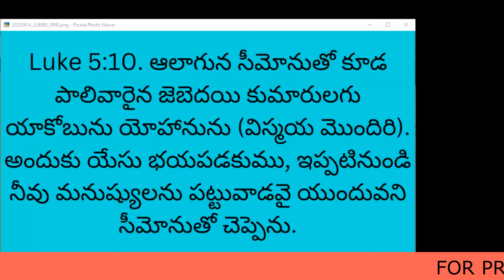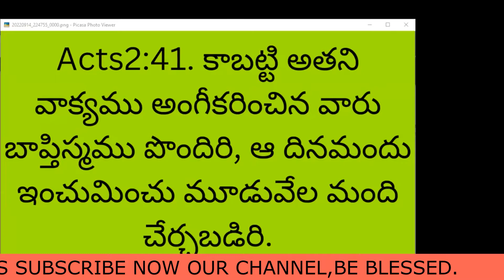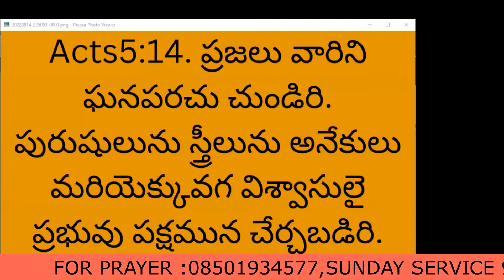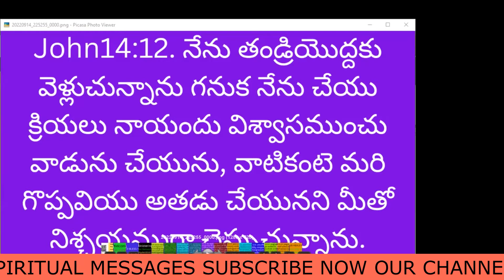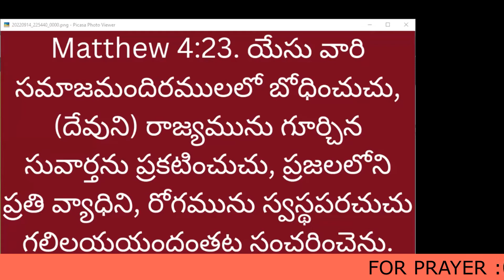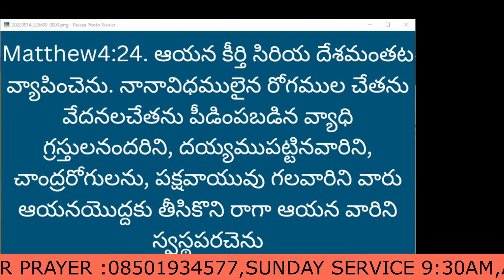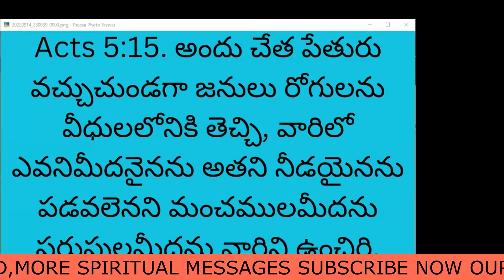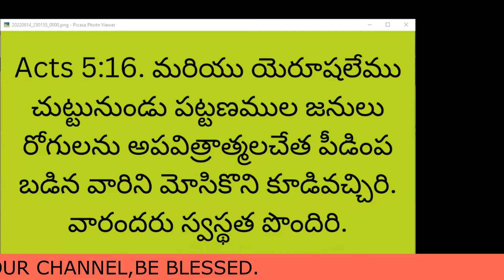4 October 2022